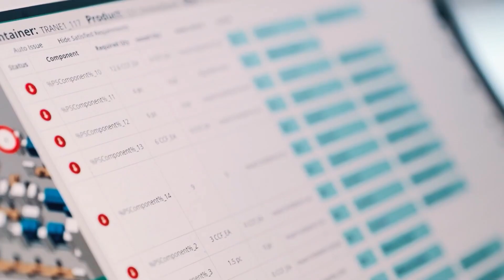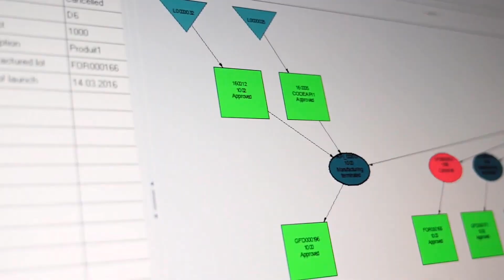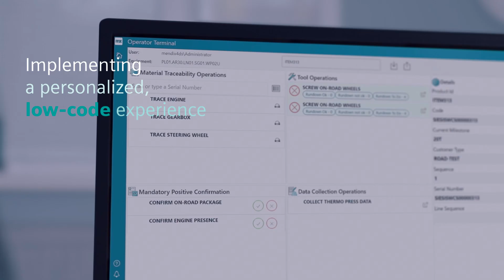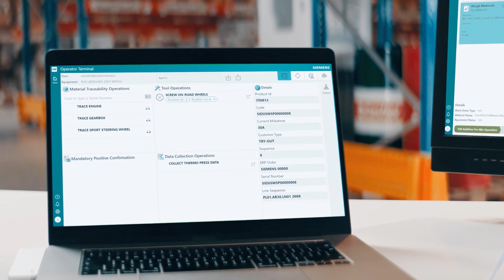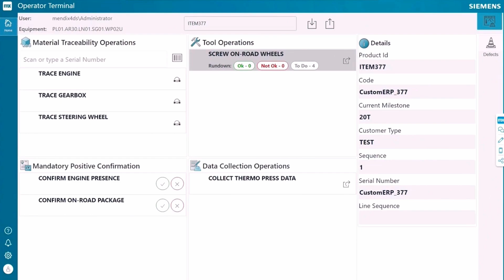The digital future of manufacturing execution systems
Tobias Lange, Senior Video President of Opcenter, Siemens Digital Industries Software, shares his insights into how advanced technologies like AI, cloud, and low-code tools help enhance production flexibility. Join Tobias as he explores these insights, offering a glimpse into the future of manufacturing execution systems and the innovative tools driving this transformation.

0:48: Manufacturing operations management trends
1:41: Accelerating productivity through cloud solutions
2:21: Simplifying complex tasks with AI
2:55: Implementing a personalized, low-code experience